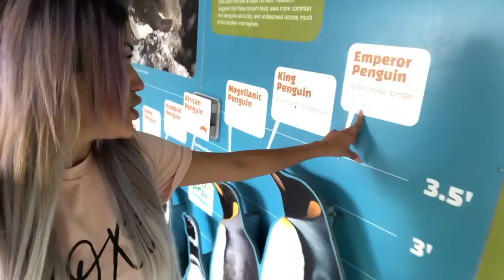BOAT LIFE: THE ZOO, GIRAFFES, TAKE A TOUR OF OUR YACHT (Lost Boy Inspo)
Take a tour our yacht! Plus watch as I feed the giraffes for the first time EVER at Lowry Park Zoo in Tampa Florida.

The VIP Family got a new look! Thanks to Joe Marquez

I'm also on Kindle Unlimited.

Camera used to film:
Canon G7x Mark ii

M. Robinson